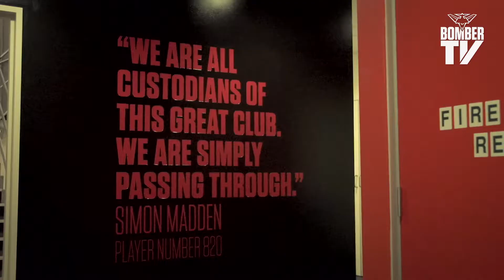BTV: Jared Petrenko interview - February 26, 2015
Jared Petrenko visited the TVSC for the first time today, and spoke with BTV about his unique opportunity at Essendon.